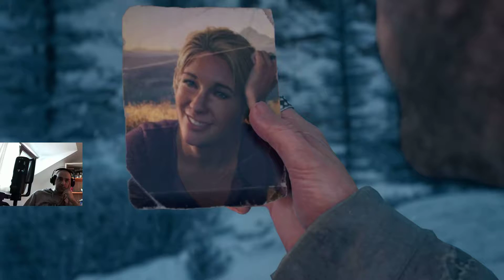GÜNEY'E SARAH'I BULMAYA! | Days Gone Türkçe 28. Bölüm [PS4 Pro]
Sonunda zamanı geldi, efsane Syphon Filter oyunun yapımcısı SIE Bend stüdyosu tarafından geliştirilen, Sony Interactive Entertainment tarafından yayımcılığı yapılan Days Gone serimize başlıyoruz.

Oyunun ön yazısı ;
Salgın sonrası ölümcül bir hâl alan Amerika’da motosiklet sür ve savaş.
Bu devasa açık dünya aksiyon macera oyunundaki bozulmuş dünyanın korkularıyla yüzleşecek yeteneklere ve cesarete sahip misin?
Eski motosiklet çetesi üyesi olan ve ölümün çepeçevre sardığı topraklarda yaşama tutunacak bir sebep arayan ganimet avcısı Deacon St. John’ın yerine geç. Değerli eşya ve silah üretecek ekipmanlar bulmak için terk edilmiş yerleşkeleri yağmala veya şansını, adil ticaret veya daha kanlı yollarla hayatını sürdürmeye çalışan diğer afetzedelerde dene.
İnsanoğlu küresel bir salgın kriziyle dibe vurdu ve Kaçık olarak bilinen vahşi yaratıkların istilası altında. Zorlu Pasifik Kuzeybatısı’nda yeni bir hayata başlarken atacağın ilk adımlar, aynı zamanda son adımların olabilir.